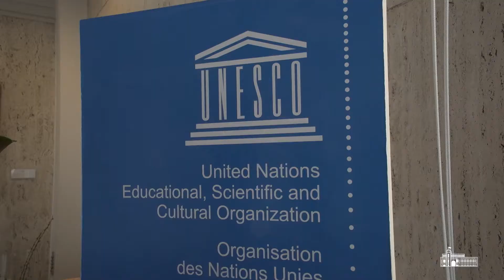ՀՀ ԱԳ նախարար Արարատ Միրզոյանի հանդիպումը ՅՈՒՆԵՍԿՕ-ի Գլխավոր տնօրեն Օդրի Ազուլեի հետ